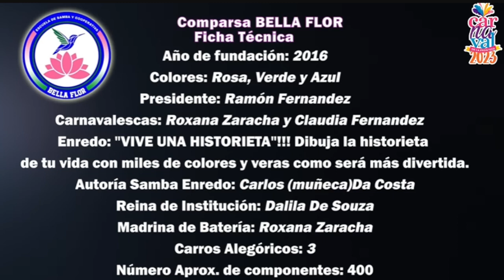Desfile Comparsa Bella Flor. Noche 1 del carnaval 2023 Grupo Especial Paso de los Libres.